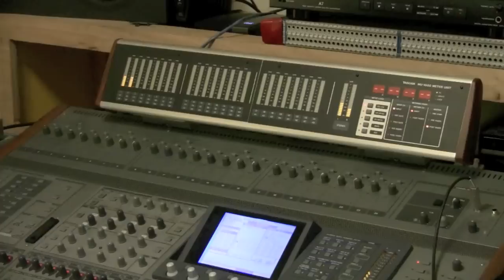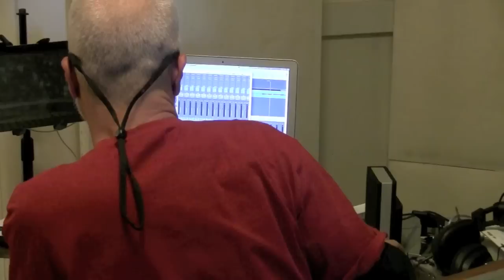Deep Vibration: Melissa Reaves at AmerAve Studio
A glimpse of the artist at work and a preview of her upcoming CD produced by AmerAve Studio in Bisbee, Arizona.